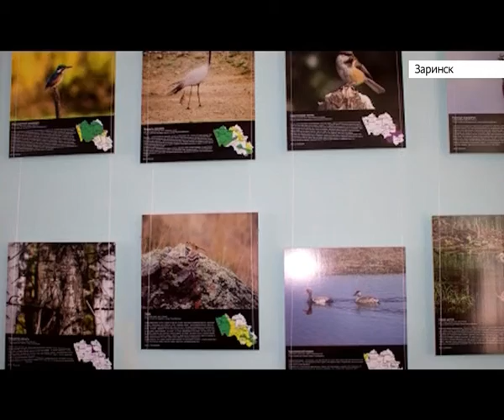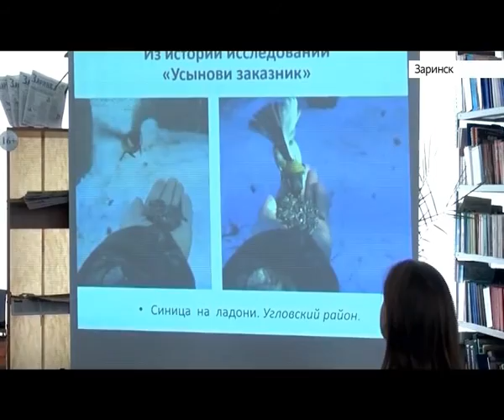Год экологии накануне торжественно открыли в Заринске